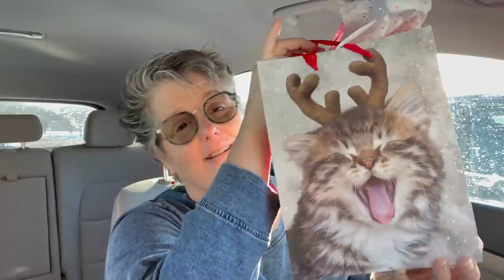Vlog Holidays and Snow